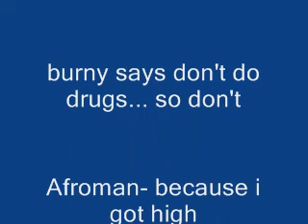Burny's life episode 4: PSA drugs special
Bobby gets burny to do drugs and burny learns a valuable lesson